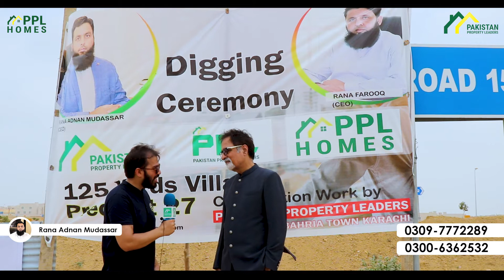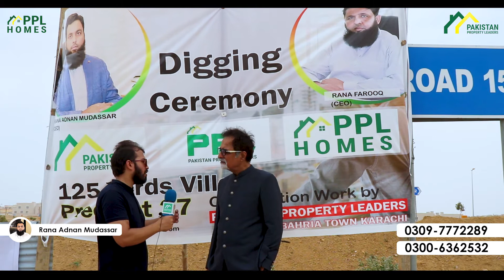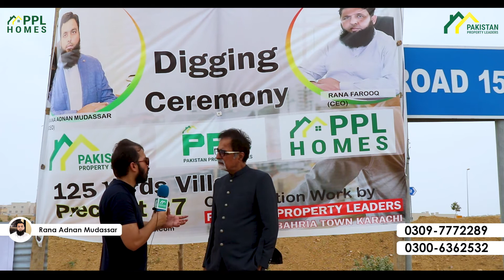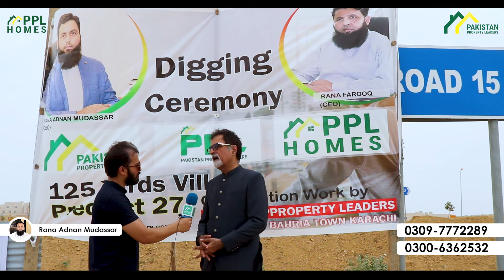Program "Apna Ghar" Feedback about Bahria Town & PPL Homes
Details